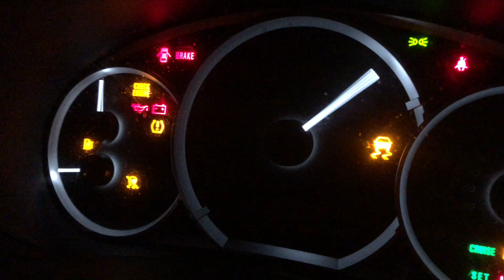Brendans WRX.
First car video. not great but it was fun to film and edit. more to come.